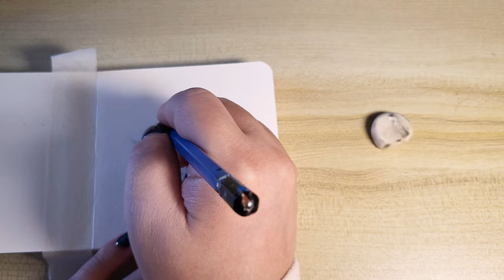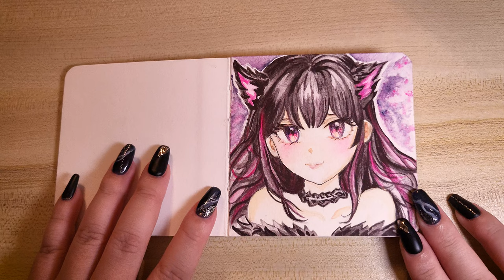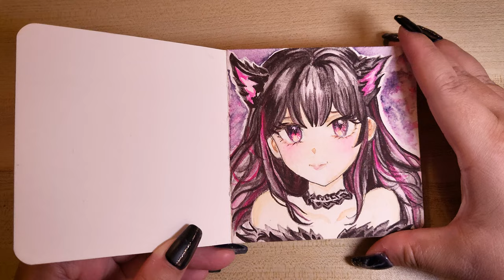Watch Me Paint an Adorable Anime Neko Cat Girl! 🎨😻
Watch this timelapse video of an anime-style Neko Cat Girl watercolor painting. Painting anime art with watercolor has been on my bucket list for ages, and I'm thrilled to finally take the plunge. Enjoy the process of bringing this cute anime art to life through delicate brushstrokes and vibrant colors.

0:00 Setting up and preparing my art tools and equipment
0:15 Drawing Nekomimi: Neko cat girl with H pencil
1:47 Painting Nekomimi: Neko cat girl with Daniel Smith watercolor

☆ Inspire me with ... ☆